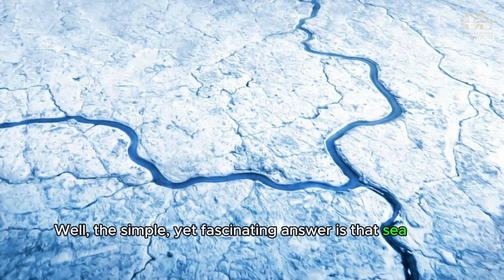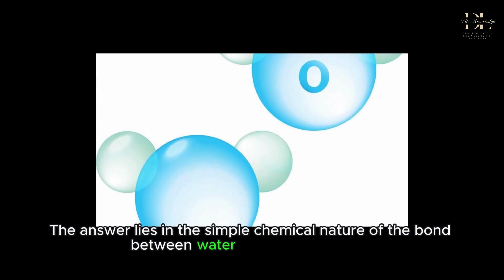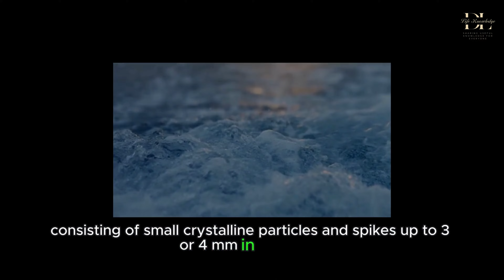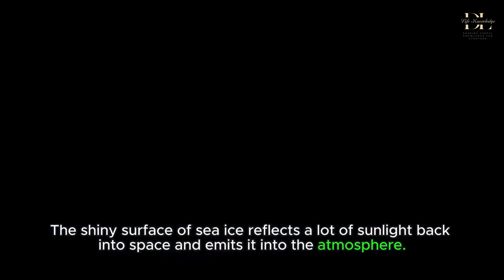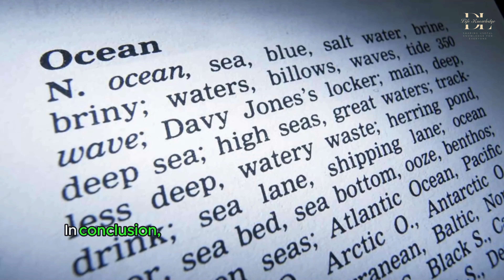WHY IS SEA ICE MADE OF FRESH WATER WHEN THE OCEAN IS SALTY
Hello everyone, have you ever wondered "What does sea ice taste like? Is it as salty as sea water?"
Well, the simple, yet fascinating answer is that sea ice is actually formed from freshwater ice. Now, you might be wondering, how is that possible when the ocean around it is salty?
As usual, a Like and subscription to your channel will help the channel grow. Don't hesitate to take a few seconds to support the creators of this video, we'll get to the main content now!
Sea ice is made of fresh water because during the freezing process, salt is naturally excluded, resulting in the ice remaining fresh, while the water below becomes saltier than normal.
About two-thirds of Earth's polar ice caps float on the polar seas as a thin layer of sea ice. Sea ice is seawater that freezes on the ocean surface. It occurs throughout the Arctic Ocean and the Antarctic. Despite its vastness, sea ice only accounts for about 1/1000 of the total ice volume on Earth.
While snow and ice typically form from precipitation, sea ice originates from the freezing of surface seawater and is not influenced by precipitation in the form of rainfall.
However, the most interesting aspect of sea ice is that although it is made from salty seawater, it is nearly as pure as fresh water.
Therefore, the production of sea ice is one of the fundamental processes on Earth for regulating the salinity of the oceans. When there is more sea ice, during cooler global climate periods, the oceans become saltier.
When there is less ice during warm summer seasons, fresh water is added to the ocean, reducing the salinity of seawater.

Life Knowledge: Sharing Useful Knowledge for Everyone
Life Knowledge Youtube Channel is where you will find useful and practical knowledge about all aspects of life. Our goal is to provide you with informative content that helps you improve yourself and enhance your quality of life.

Channel content includes:

Life skills: Sharing essential life skills such as communication, time management, problem solving, etc.
Health & Beauty: Providing information on health, nutrition, sports, and useful beauty tips.
Psychology & Education: Sharing knowledge about psychology, parenting, and self-development.
Technology & Economy: Keeping you updated on the latest news in technology, economy, and finance.
Entertainment & Travel: Bringing you relaxing moments with entertainment and travel videos.

Let's learn and grow together with Life Knowledge every day!